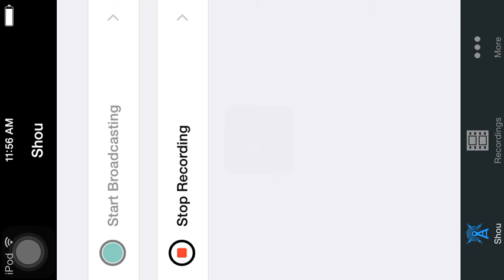Soccer showdown 2014 w/Gabriel Silva